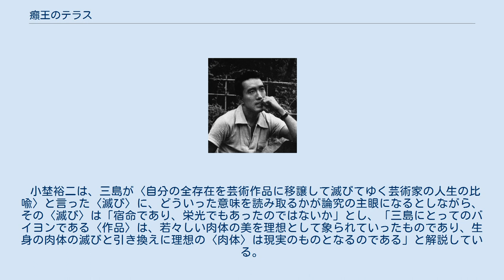癩王のテラス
海_(雑誌)
『癩王のテラス』（らいおうのテラス）は、三島由紀夫の最後の戯曲。
全3幕から成る。
三島文学の主題が色濃い最後の演目として重要な作品である。
病魔に冒されたカンボジアの王・ジャヤーヴァルマン7世が、アンコール・トムを造営しバイヨン寺院を建設してゆく愛と夢の雄大なロマンを、月の王朝の衰亡を背景に描いた物語。
王の肉体が崩れ去っていくにしたがって、威容な観世音菩薩が完成していく様を、王の精神と肉体との対比で壮大華麗に表現している。
舞台初演は同年7月4日に北大路欣也主演により帝国劇場で上演された。
 1969年（昭和44年）、雑誌『海』7月創刊号に掲載され、雑誌発売直後の同年6月28日に中央公論社より単行本刊行された。
文庫版は1975年（昭和50年）8月10日に中公文庫より刊行されたが出版禁止で絶版となり、現行では2002年（平成14年）12月刊行の『決定版 三島由紀夫全集第25巻・戯曲5』でしか読めない。
翻訳版は佐藤紘彰訳（英題：“The Terrace of The Leper King”）で行われている。
 第1幕 - 西暦紀元12世紀末のカンボジア（作品では「カンボジヤ」）のアンコール王宮 第2幕 - 1年後 第3幕 - さらに1年後 ライフワーク『豊饒の海』の第3巻『暁の寺』の執筆取材のために1965年（昭和40年）10月12日にタイのバンコクを訪れた三島は、同月25日からカンボジアへ旅行し、アンコール・ワット、アンコール・トムを見学した。
 三島はそのアンコール・トムを見た際に『癩王のテラス』の着想を得て、〈熱帯の日の下に黙然と坐してゐる若き癩王の美しい彫像を見たときから、私の心の中で、この戯曲の構想はたちまち成つた〉とし、バイヨン寺院を建てた王が〈癩にかかつてゐたといふ伝説が、私の心に触れた〉と語っている。
 肉体の崩壊と共に、大伽藍が完成してゆくといふ、そのおそろしい対照が、あたかも自分の全存在を芸術作品に移譲して滅びてゆく芸術家の人生の比喩のやうに思はれたのである。
生がすべて滅び、バイヨンのやうな無上の奇怪な芸術作品が、圧倒的な太陽の下に、静寂をきはめて存続してゐるアンコール・トムを訪れたとき、人は芸術作品といふものの、或る超人的な永生のいやらしさを思はずにはゐられない。
壮麗であり又不気味であり、きはめて崇高であるが、同時に、嘔吐を催されるやうなものがそこにあつた。
 — 三島由紀夫「『癩王のテラス』について」 そして三島は、〈もつとも忌はしいものは時として神聖さに結びつき、もつとも悲惨なものは時として高貴と豪奢に結びつく〉という〈後期浪漫派〉の作風を想起し、作品の骨子がその晩のうちに出来たが、巨大な舞台装置の条件（大劇場で「視覚的聴覚的効果」を取り入れる）の諸事情から上演の機会が得られずに4年後に執筆となったと述べて、〈ミクロコスモスの全体性の実験〉は『サド侯爵夫人』や『わが友ヒットラー』で試みたので、『癩王のテラス』では〈マクロコスモスの全体性〉を実験したとしている。
 設定や人物造型、主題については、以下のように三島は説明している。
 若きジャヤ・ヴァルマン七世王は、「絶対」にしか惹かれぬ不幸な心性を持つてゐた、といふのが、私の設定である。
すなはちこの芝居は、癩病の芝居ではなくて「絶対病」の芝居なのである。
 絶対の愛としての蛇神の娘、絶対の信仰としてのバイヨン、この二つのものだけが、王にとっては地上で必要だった。
（中略）絶対の愛は地上の女（第一夫人）の嫉視を呼び、さらに第二夫人の貞淑によつて柔らかに模倣され、硬軟両様の方法で邪魔されるが、つひに第一夫人の死によつて、地上の愛に犯されてしまふ。
一方、絶対の信仰としてのバイヨン建立は、地上の政治により経済により邪魔されるが、それがあらゆる障害を払つて完成されたとき、王はもはや自分の目でそれを見ることはできないのである。
 — 三島由紀夫「あとがき」（『癩王のテラス』） また三島は、王の悲劇は〈癩者の悲劇〉でなく、〈むしろ癩が、王の悲劇、あるひは王の病の本質をあばいた〉とし、以下のように説明している。
 「絶対の病気」としての癩が、「絶対病」に犯された王の精神を、完全に体現したのである。
従つてその発病は、決して偶然の罹患ではなくて、王の運命であつた。
これを癒やす薬は地上に存在しない。
こ...